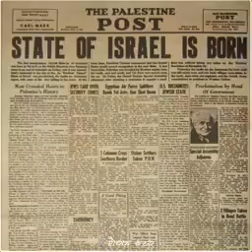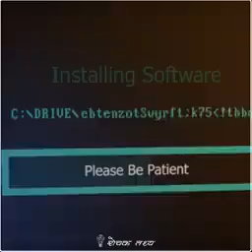Israel Desh Ka Rochak story viral this video full video and comedy comedian and Rochak story